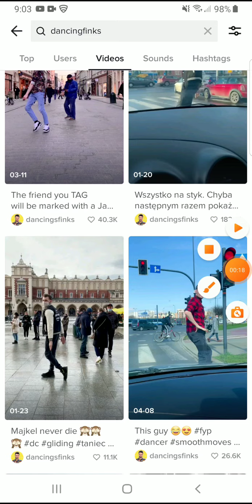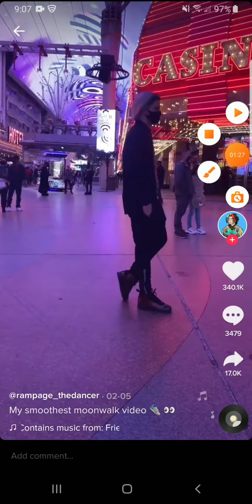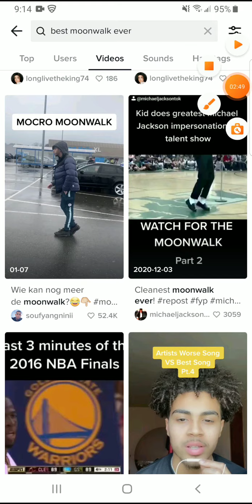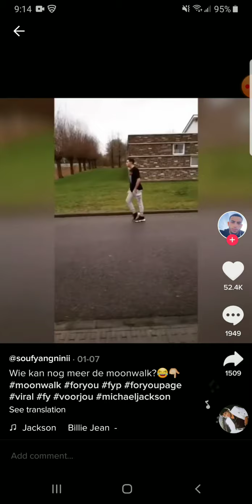Moonwalk Compilation part 4(Tik Tok Edition).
Credit to:Dancingsfinks,Rampage_TheDancer and Javierr for these clips, go check out there tik tok accounts.